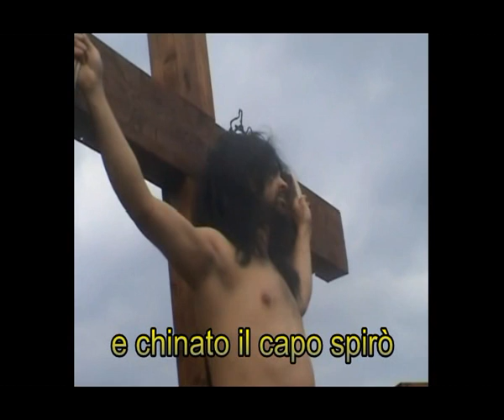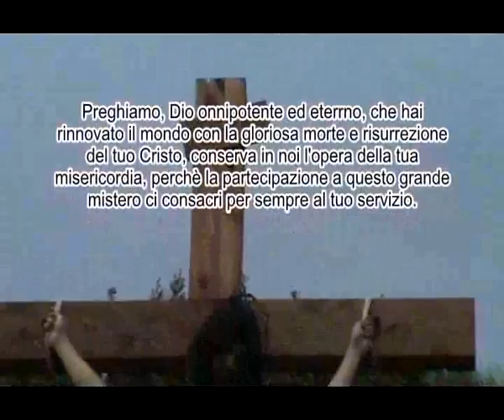la passione di Gesù .flv- 3^ parte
Con la terza parte si conclude la rappresetazione sacra della passione di Gesù organizzata dalla Parrocchia di Senise - Potenza